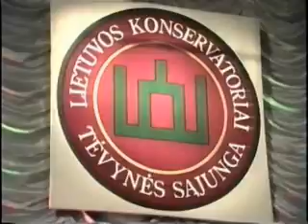Tėvynės Sąjungos steigiamoji konferencija 1993 m. gegužės 1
Archyviniai kadrai iš steigiamosios Tėvynės Sąjungos konferencijos 1993 m. gegužės 1 dieną Vilniuje